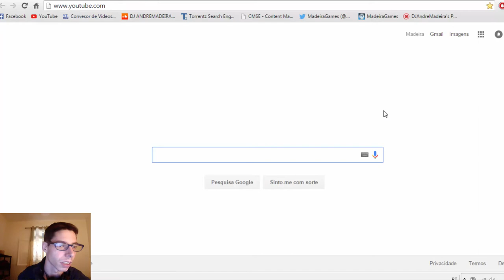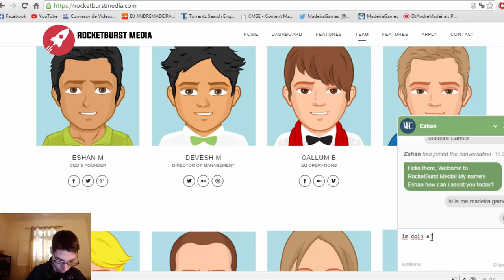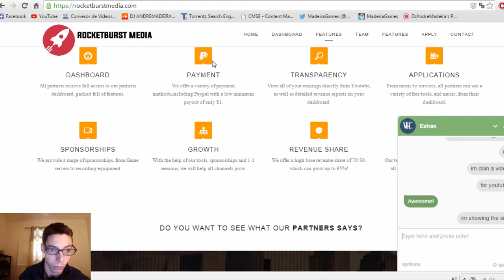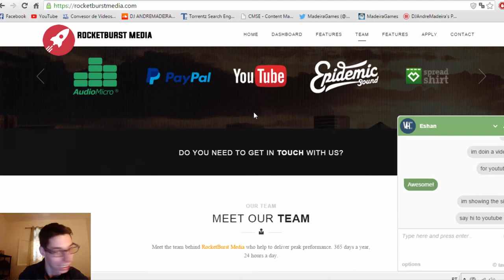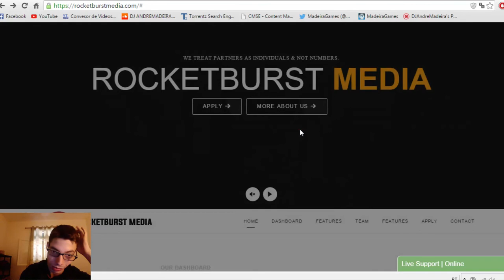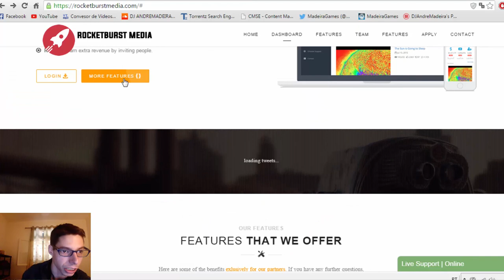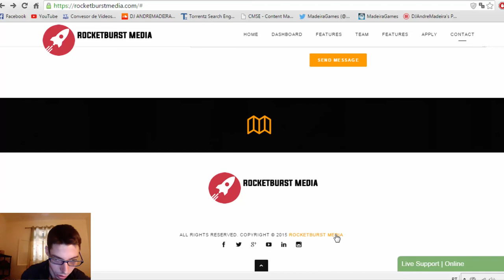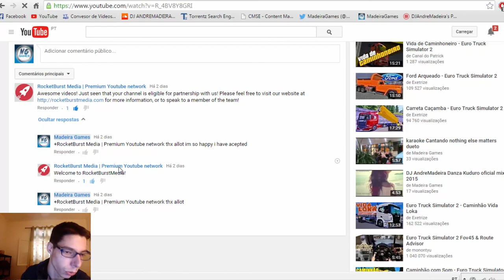Querem Parceiria e Novo jogo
Ajudem a divulgar o canal e comentem sobre o video eu vou dar-vos dinheiro em caso de parceiria e mais subs e gostos basta so entrar em contacto comigo no skype eu os ponho na RocketBurstMedia
Parceirias
Skype&Gmail
Skype: andrefilipemps19
Agradecimentos
Obrigado a todos que assistiram o meu video e comentaram gostaria que divulga-sem e ajuda-se-nos a acrescer obrigado